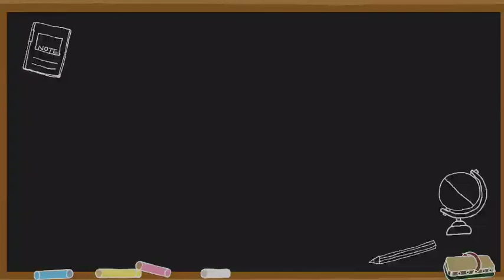bad ka hindi meaning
Hello everyone I am KK Sir,  We are watching Meaning of Words.

Friend's in this video we will know the hindi meaning of Word bad.

bad ka hindi,
bad meaning,
bad meaning in hindi,
bad means kya hota hai,
bad ka hindi matlab,
daily use english words,
bad ka hindi arth,
bad ka hindi kya hota hai,
daily life words in english,
bad ka hindi word meaning,
new words in english with meaning,
new words in hindi,
bad ka arth,
bad ka meaning,
bad ka english,
bad ka matlab,
bad,
bad ki meaning,
bad ki hindi,
bad ki english,
bad ki matlab,

bad hindi,
bad english,
bad matlab,
bad ka spelling,
bad in hindi,
bad means,
hindi meaning of bad,
bad mean,
bad ka hindi matlab kya hoga,
bad ka hindi mein matlab,
bad ka angreji,